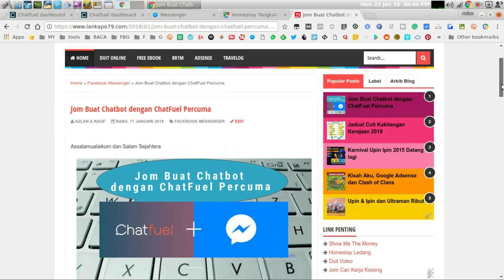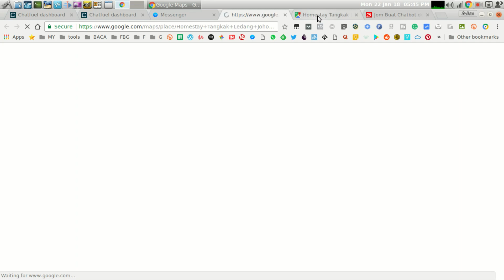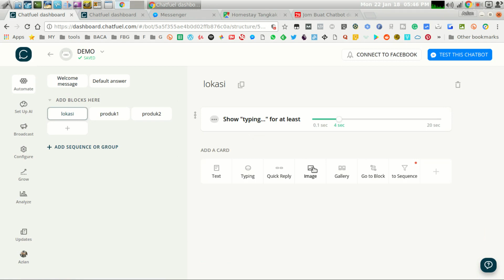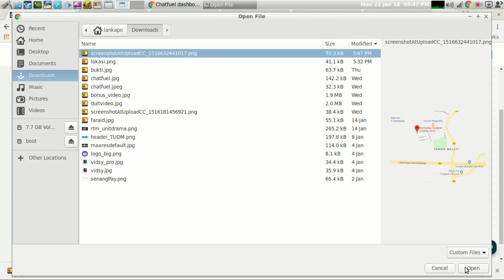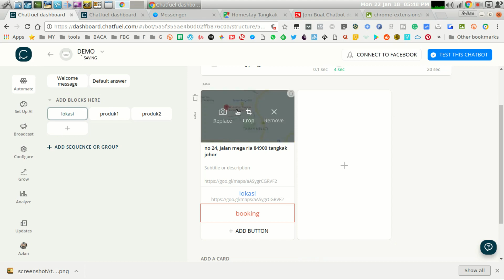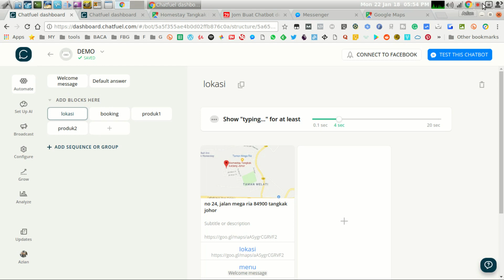Chatfuel Tutorial: Cara Untuk Link Google Map ke Chatbot Homestay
Basic tutorial untuk link kan chatbot homestay ke Google Map. Biasanya pelanggan akan mencari lokasi homestay untuk merancang perjalanan.

chabot homestay